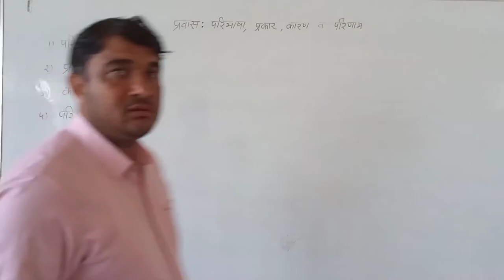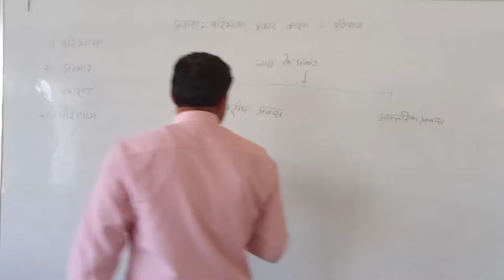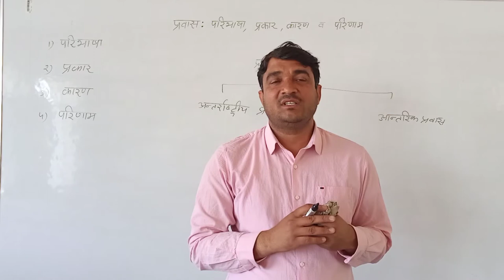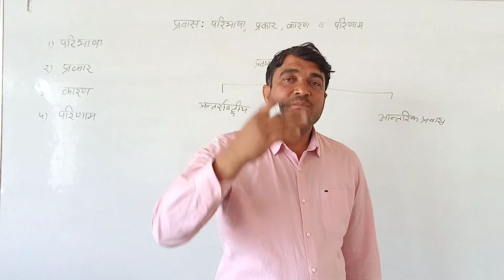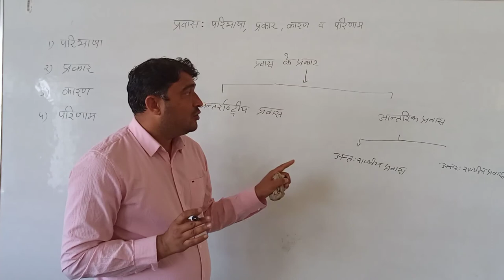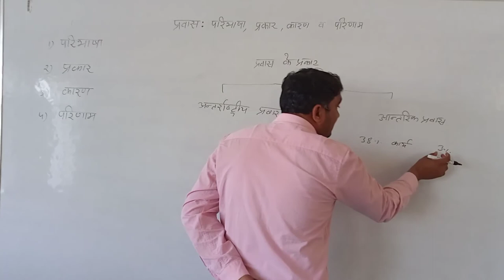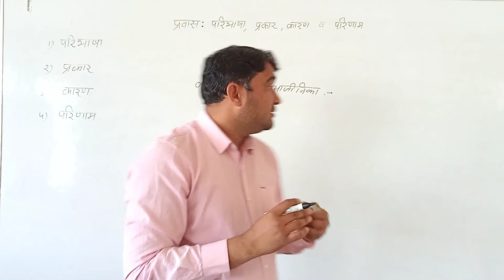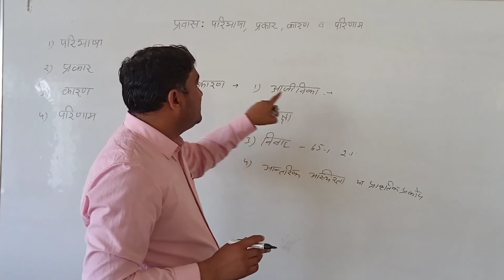Migration : Definition ,Types and Causes